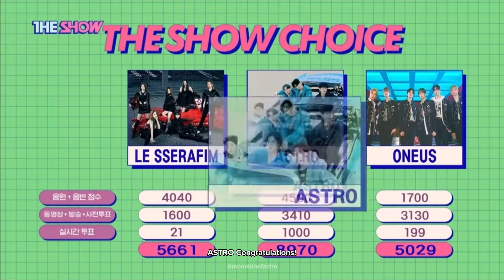ASTRO ‘Candy Sugar Pop’ Wins Compilation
ASTRO Candy Sugar Pop wins